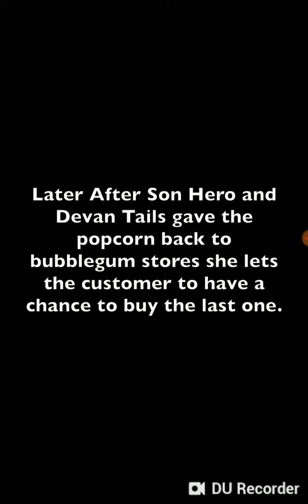Reaction video of series episode 2 bubblegum sells popcorn Ft son hero and tails